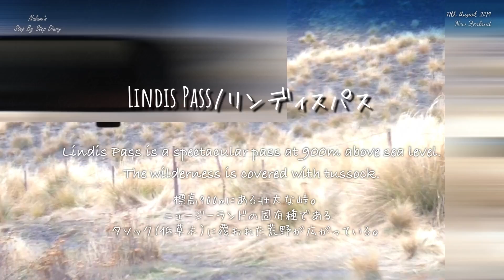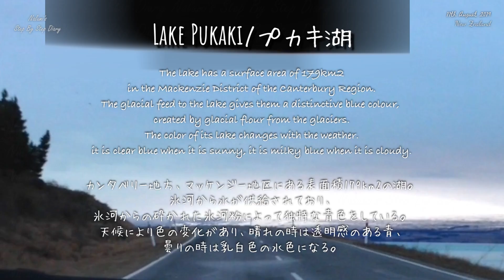【2019】ニュージーランド旅行#8 約260km自然の中ドライブ🚗🌿 New Zealand Trip Vlog To Mt Cook/AORAKI national park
こんにちは！

今回の動画は2019年8月11日、ニュージーランド旅行5日目の後半の動画です。

ニュージーランドに留学中の兄と日本で暮らしてる兄と3人で行った旅行Vlog第8弾です！

この日はクイーンズタウンからマウントクック国立公園/アオラキまで約260km、5時間のドライブでした。

ドライブ動画の殆どは2012年発売のiPhone5で撮影したので低画質でしたが、それでも豊かな自然の景色を撮影出来ました。

買い物や観光で立ち寄った場所の景色は印象に残っていましたが、ドライブ中は寝ていた時もあったので、見逃していた景色を記録できていて、編集しながら私自身もドライブ動画を楽しみました。

立ち寄った場所のリストです。
①クロムウェル/スーパーマーケット「ニューワールド」
この日のお菓子、ランチ、ディナー、翌日の朝食を購入しました。

②リンディスパス
NZ固有種の低草木タソックがに覆われた荒野を眺めることが出来ます。
写真や動画では何故か撮影していなかったのですが、ドライブ動画に写っているように一面が茶色で覆われていました。
車を停めた場所から少し行くとちょっとした展望台があり、峠を眺めることが出来ました。

③トワイゼル/ガソリンスタンド モービル
オマラマという町を通過し、出発から約190km地点で給油をしました。

④プカキ湖
氷河から水が供給されているため、氷河が削れて流れてくる氷河粉によって独特な色をしていました。
まるで絵の具を溶かしたかのような色彩で、そしてとても大きい湖なので視界一面がミルキーブルーで、幻想的な世界でした。
天気によって色彩が代わり、曇りの日がいちばん美しいこの乳白色の水色になるそうです。
この日1日どんよりとした天気だったのですが、この景色を見る為だったのだと納得しました。

⑤YHA NEW ZEALND MT COOK
※2024年現在だと廃業、別の施設になっているようです。
マウントクック国立公園にあるホステルに宿泊しました。

次回の動画も楽しんでください！！(^^)

Hello!!

This is the eighth trip vlog that I did with my brother who is studying in New Zealand and my brother who lives in Japan!

This video is from the second half of Day 5 of our New Zealand trip on August 11, 2019.

It was a 260km, five-hour drive from Queenstown to Mount Cook National Park.

Most of the driving video was shot on a 2012 iPhone 5, so the quality was low, but I was still able to capture the rich natural scenery.

The views of the places we stopped for shopping and sightseeing were impressive.
However, there were some views I was not able to see because I was asleep, so I enjoyed the driving video myself while editing this video.
[List of places we stopped at.]
(1) Cromwell / New World supermarket
I bought snacks for the day, lunch, dinner and breakfast the next day.

(2) Lindis Pass.
There is a wilderness covered with tussock, a low grassy tree endemic to NZ.
I did not take photos or video of it for some reason, but you can see the view in the driving video.
There was an observatory there where I could see the pass.

(3) Twizel/gas station Mobil.
We passed through a town called Omarama and refuelled at about 190 km from our departure.

(4) Lake Pukaki.
The water was supplied by a glacier, and the lake had a unique colour due to glacial powder that flowed from the glacier as it was scraped away.
It was like melted paint, and because it was a very large lake, the entire area of vision was milky blue, making it a fantastic world.
The colour changes depending on the weather, with the most beautiful milky blue on cloudy days.
The weather was gloomy all day, but I was convinced that this was the reason for seeing this view.

(5) YHA NEW ZEALND MT COOK/AORAKI
*As of 2024, it seems to be out of business and has been replaced by another facility.
We stayed at a hostel in Mount Cook National Park.

Please also watch the next video!!

撮影は「iPhoneX」と「iPhone 5」です。
音源ダウンロードはYouTube audio libraryです。
2019年に初海外旅行をしたことをきっかけに自分が見た美しい景色を共有するコンテンツとしてYouTubeを始めました。
「一歩一歩」マイペースではありますが、旅先でのダイアリーを記録していきます📚
I started YouTube as a content to share the beautiful scenery I saw after my first trip abroad in 2019.
I record my diaries from my travels, “step by step” at my own pace 📚
転載、切り抜きは禁止です。